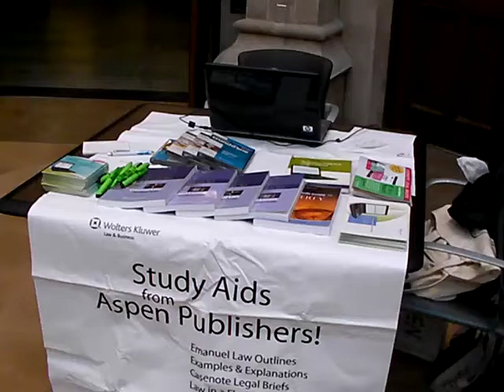Aspen Tabling Event at Washington University in St. Louis School of Law-October 30, 2009